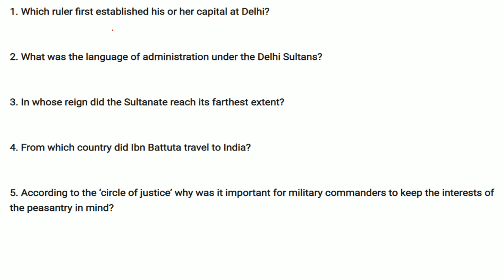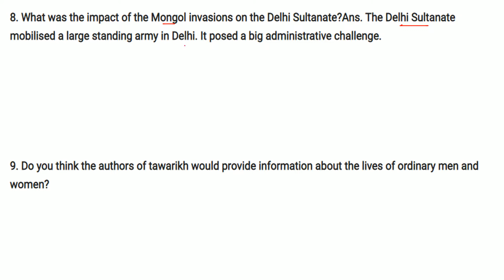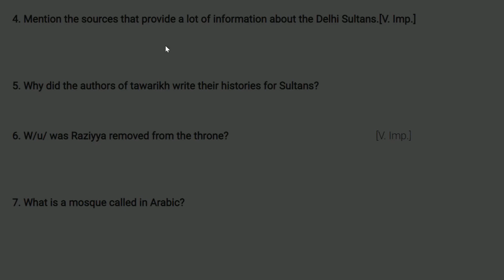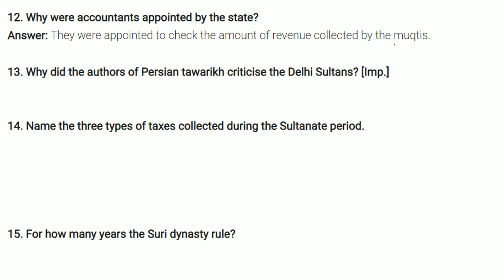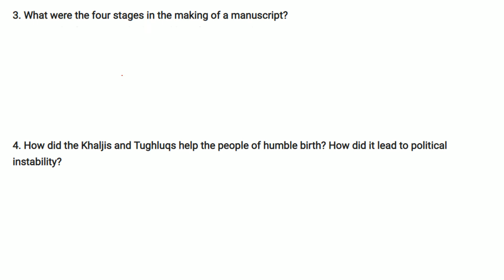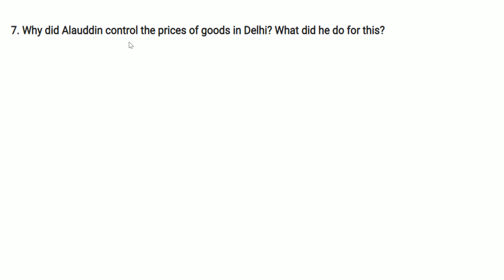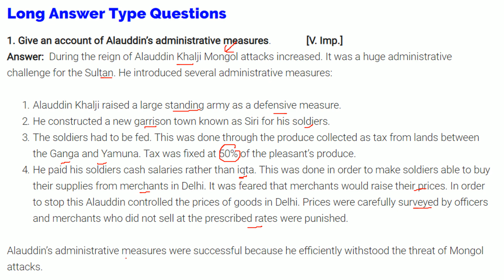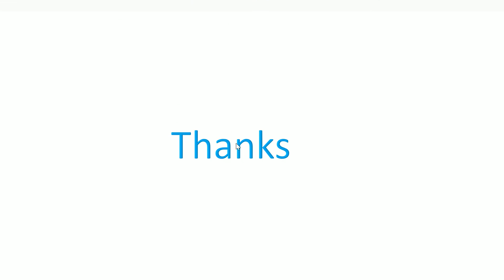The Delhi Sultans Chapter 3 NCERT Class 7 History Solutions